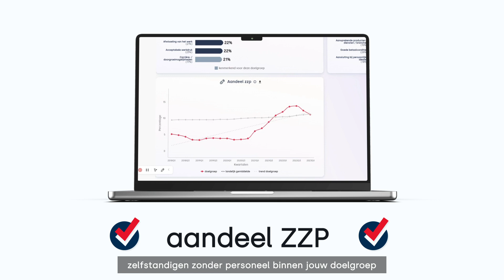Het Vast/Flex Dashboard: Kies doelgericht tussen vaste en flexibele arbeidskrachten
Twijfel je tussen het aannemen van een vaste medewerker of een flexibele arbeidskracht? Ons nieuwe Vast en Flex-dashboard biedt de oplossing. Ontdek in een handomdraai de wervingshaalbaarheid, het maandsalaris/uurtarief, de belangrijkste pullfactoren en het aandeel zzp'ers voor jouw specifieke doelgroep.

Dit dashboard vergelijkt deze data voor zowel vaste als flexibele krachten, waardoor jij optimaal geïnformeerd bent voor jouw Total Talent Acquisition strategie en beter voorbereid de onderhandeling ingaat. Bekijk de video voor een diepgaand overzicht en handige tips!